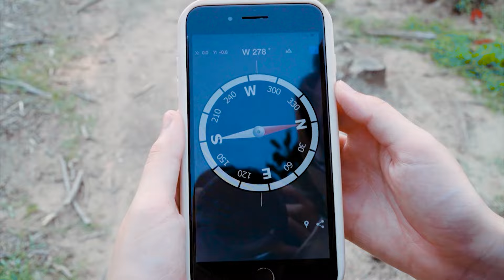The BEST of Dinosaur Attack 2 | Jurassic Park Fan Made Movie | T-rex Chase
Immerse yourself in the epic showdown between the most authentic T-Rex and Indominus Rex in the finest Jurassic Park fan-made film! Dive into the mystical world of dinosaurs, where viewers witness a survival battle at its peak, featuring unparalleled special effects and limitless realism. Explore the allure of the prehistoric era, where mythical dinosaurs awaken and clash in a mesmerizing confrontation. Don't miss out on unexpected twists and wonders on this adventure-filled journey! Watch now to experience an unlimited adventure and savor one of the best dinosaur creations from the Jurassic Park enthusiast community. Grab your tickets now to not miss these thrilling and emotional moments!